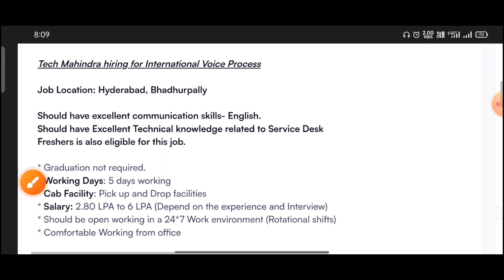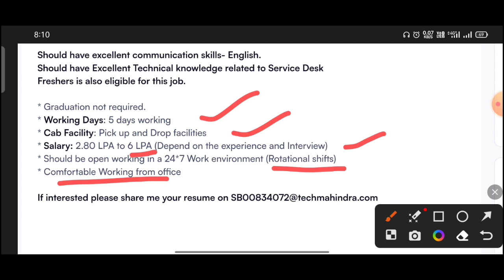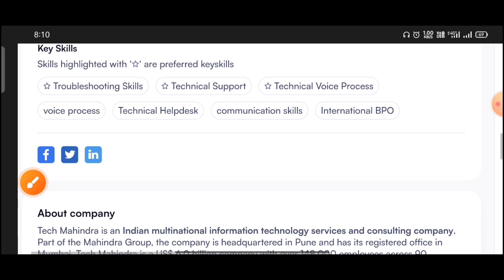Tech mahendra technical support associate job recruitment Hyderabad||Latest Job recruitment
Tech mahendra customer care executive Jobs
Technical support associate Jobs in Hyderabad
JOBS in Telugu Hyderabad
Call center Jobs in Telugu